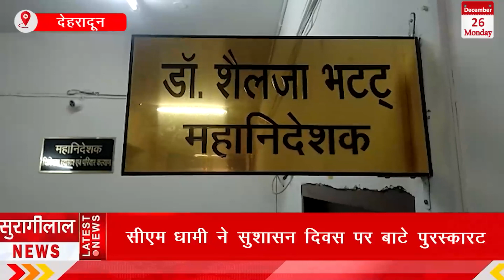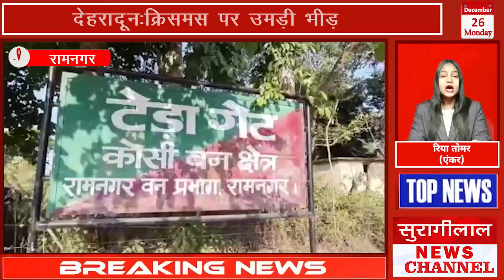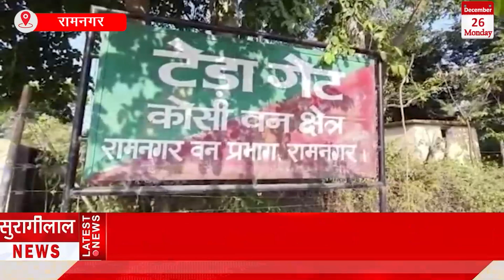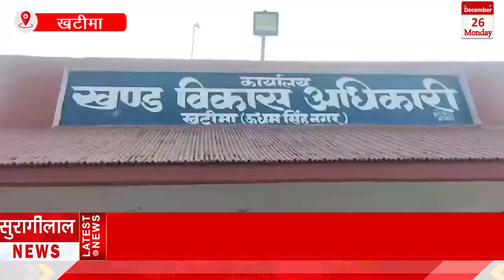शाम के मुख्य समाचार || UTTRAKHAND BULLETIN || 26-12-2022 || सुरागीलाल न्यूज़ चैनल